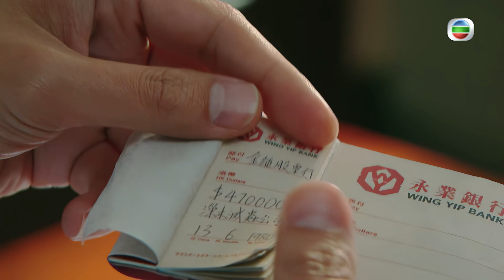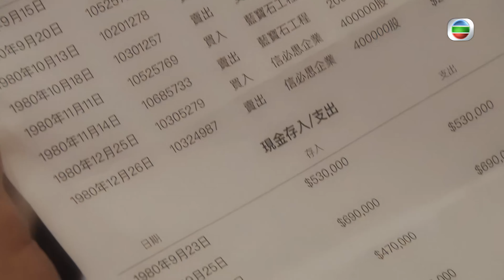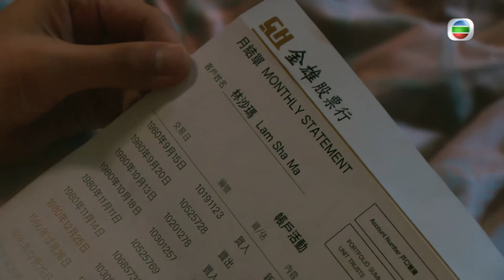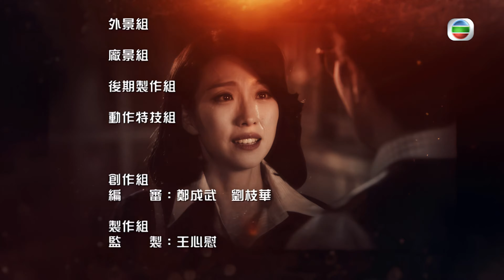TVB Drama 黃金有罪 4K 60fps 22/30 | 蕭正楠(永進)離開濚木集團 | Wudang Rules | 張兆輝 黃智賢 蕭正楠 洪永城 姚子羚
張兆輝 黃智賢 蕭正楠 洪永城 姚子羚 | TVB Drama 黃金有罪

永傑、帶喜鬧上警局，永傑更遭上司降職；永進建議永傑可考慮加入廉署。永進無意中發現木桐利用已停駛的滅蟲公司名義，與沙瑪秘密交易，暗中跟蹤他們。帶喜與沙瑪打得火熱，並估計出木桐的秘密。沙瑪為求自保，遊說木桐將永進踢出局。帶喜亦氣惱永進當日出賣自己，兄弟決裂。昊峰低聲下氣求木桐合作，永進大力反對；木桐藉機要求永進離開濚木，開股票行自立門戶，永進氣憤。木桐、敏晶感情突飛猛進，他猶豫應否向敏晶坦誠一切。